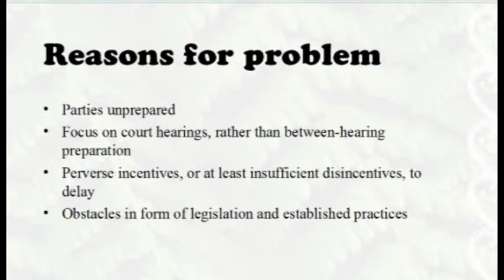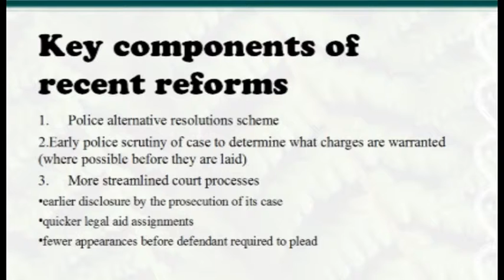Warren Young on Criminal Trial Processes and the Need for Reform (part 2)